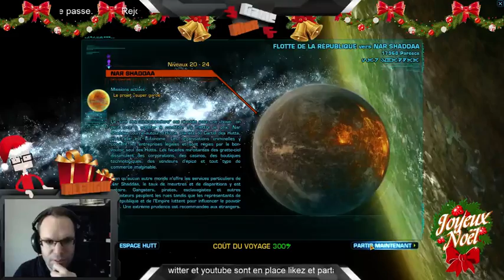SWTOR Session Pex république avec Manu ;) [FR]